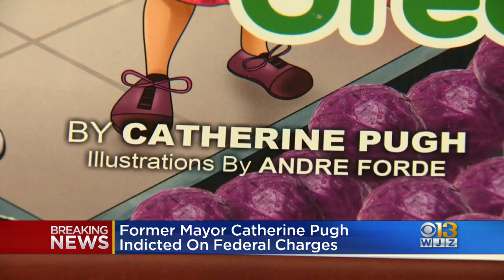Catherine Pugh Facing Wire Fraud Charges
Former Mayor Catherine Pugh is facing an 11 count federal indictment in connection to the Healthy Holly scandal.